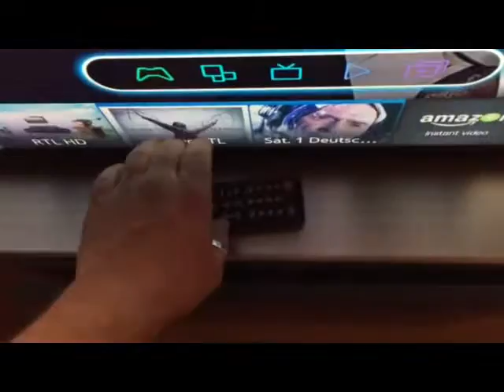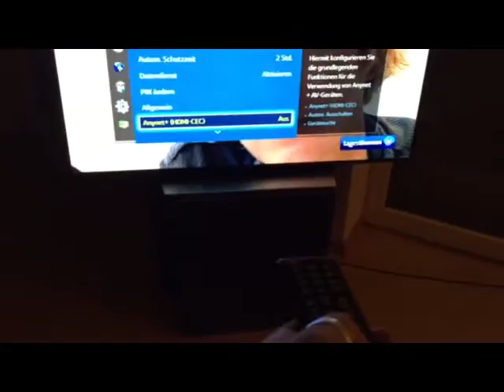Samsung TV selbst einschalten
Samsung TV geht von alleine wieder an.